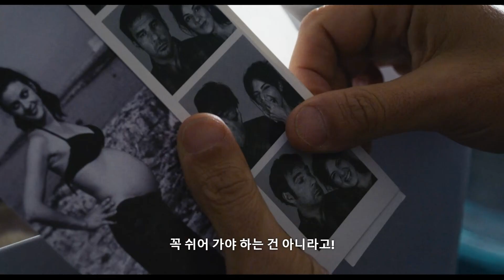영화 [시간은 충분해] 예고편(한글): 깨어나면 1년이 지나는 남자: 2023.3 넷플릭스 로맨스: Era Ora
한 남자에게 어느 날 기막힌 일이 일어난다.
몇 시간마다 1년이 휙 지나가 버리는 것.
이제 그는 연인, 친구, 가족과 관계를 회복하기 위해 애를 쓰는데...
코미디 드라마
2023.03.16 넷플릭스 / Era Ora / 이탈리아

감독: 알레산드로 아로나디오
출연: 에도아르도 레오, 바르바라 롱키, 마리오 스구엘리아, 프란체스카 카발린, 라즈 뎃간, 마시모 베르트뮐러, 스텔라 트로타, 안드레아 푸르가토리